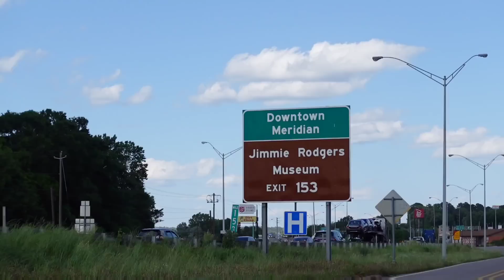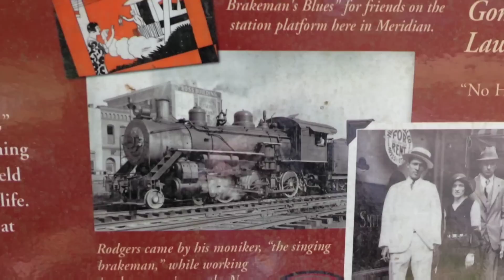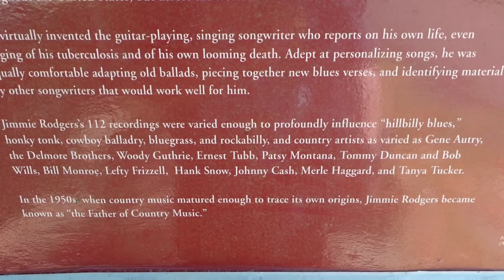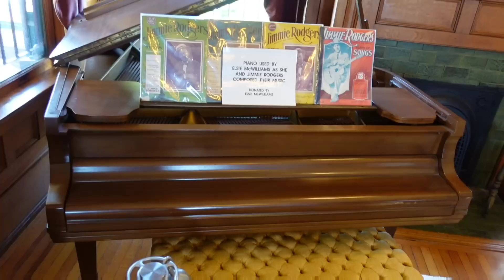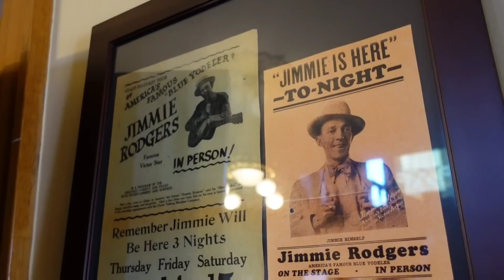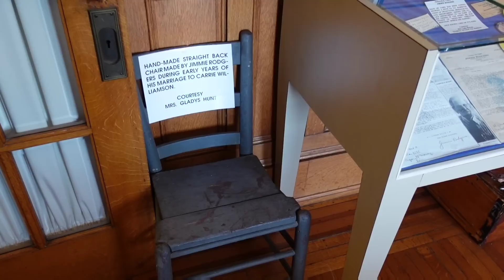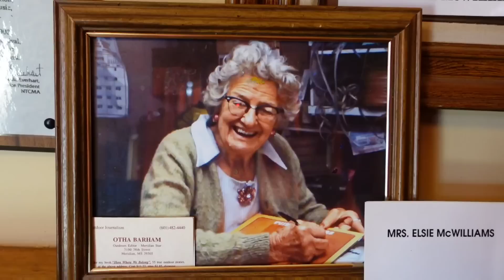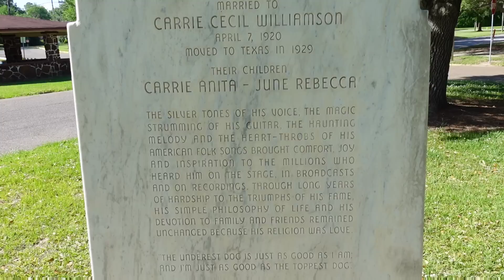JIMMIE RODGERS Grave & Museum | Father of Country Music!